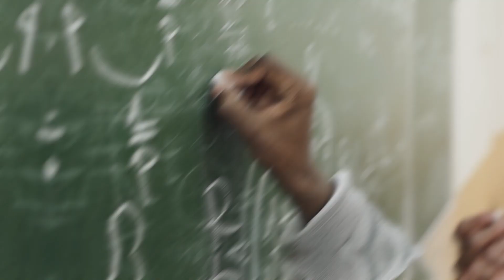OS EFEITOS DA MACONHA NO TRATAMENTO DO ALZHEIMER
Fala meus Cannábicos!!
No vídeo de hoje,  vamos conversar um pouco sobre a maconha e os seus efeitos no tratamento do Alzhaimer.
Para entrar em contato diretamente comigo para ter mais informações sobre a planta Cannabis e como adquirir o seu óleo medicinal de qualidade baseado no seu caso clínico vou deixar o meu site!

Para aprender mais sobre o assunto siga
Espero que gostem e deixem seus likes para ajudar o canal a crescer!

Grande beijo meus Canábicos 😘

Stephanie Santana

PRODUZIDO POR @insight.sav